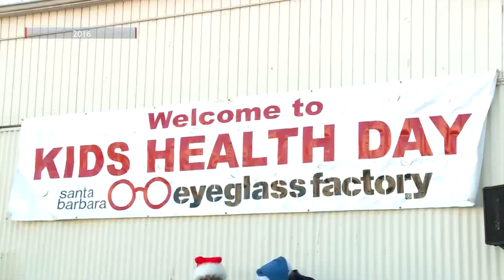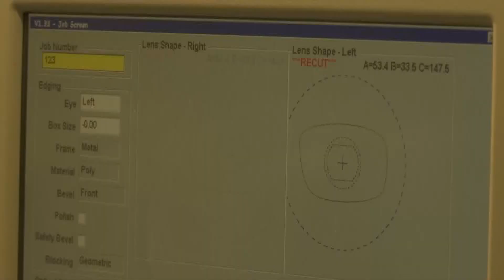Sight for sore eyes: Eyeglass Factory giving free glasses to kids in need